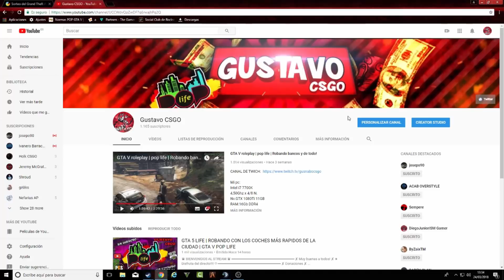¡¡SORTEO ESPECIAL 1K DE SUSCRIPTORES!! + de 50$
Para participar tanto el el sorteo del csgo como el del gta tenéis que seguir los pasos el link es este: (Download currently not available)

SOIS LOS MEJORES :D